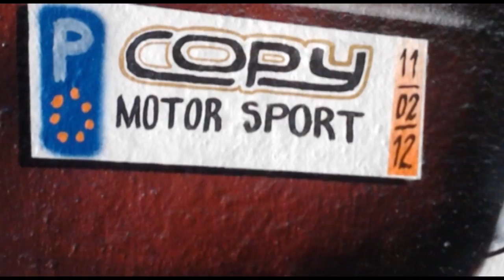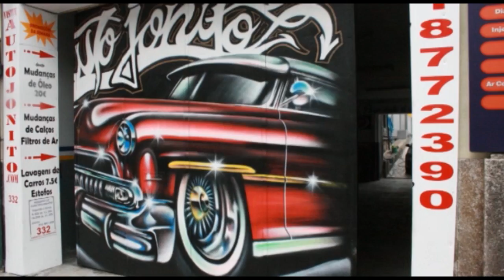Speedpainting - Car Art Compilation VOL-1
"Car Art Compilation" by Das Neves (Graffiti indoor/outdoor)